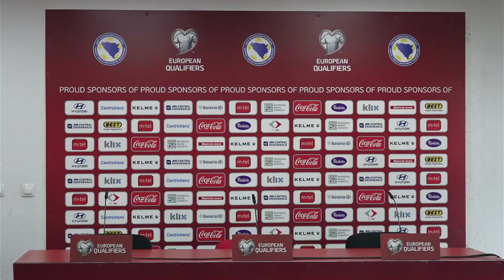Službena press konferencija reprezentacije Bosne i Hercegovine uoči utakmice sa Islandom